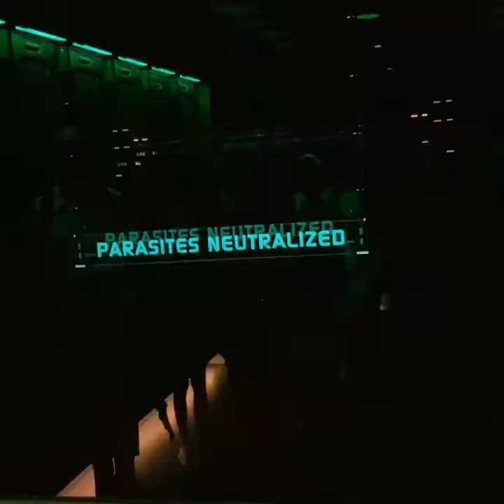Twins 6th bday at Disney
Twins Disney 6th B-day